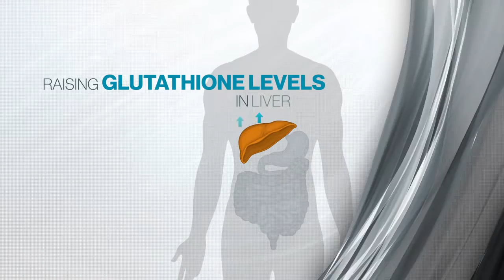MaxOne Max Product Information